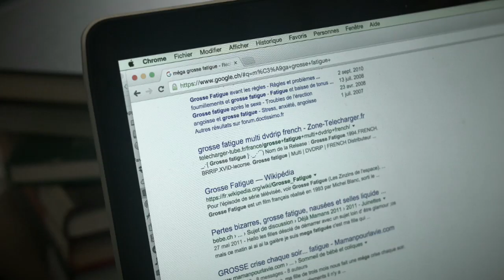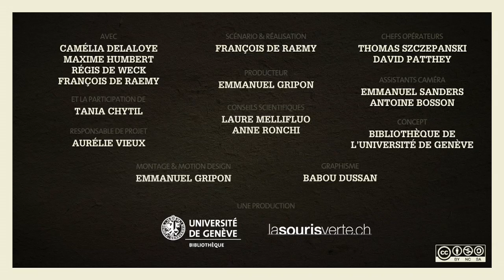Les astuces à connaître sur Google et Google Scholar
Dans cette vidéo vous apprenez à différencier Google et Google Scholar et à utiliser la recherche avancée. Pour chaque leçon, du contenu additionnel (quiz, résumé textuel avec les éléments "à retenir" des leçons, et des ressources complémentaires, glossaire,...) est disponible

2016, Bibliothèque de l'Université de Genève